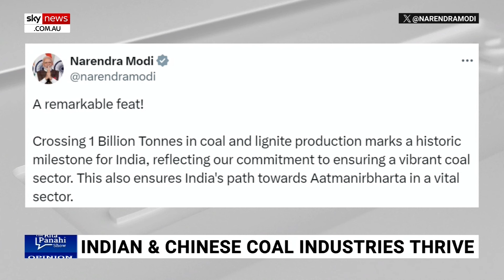Labor always promises to be ‘transparent’ but ‘close their doors’ once they’re in power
Geologist Ian Plimer says the Labor Party always promises to be “transparent” when elected as the government but “close their doors” once they’re in power.

Mr Plimer joined Sky News host Rita Panahi to discuss the government’s latest push for more solar panel manufacturing in Australia.

“Labor governments squawk and carry on about how when they’re going to be in government, they will be transparent and they will have accountability, as soon as they’re in government they close their doors,” he said.

“There’s no transparency, there’s no accountability and here they have all of their fellow travellers going through caviar and champagne.

“These people are so embarrassed by the absolute waste they have to wear sunnies.”